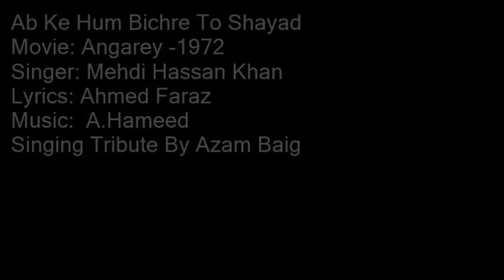Ab Ke Hum Bichre To Shayad By Azam Baig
A Very Loving Tribute to The Greatest Mehdi Hassan Khan Singing By Azam Baig
Movie: Angarey -1972
Singer: Mehdi Hassan Khan
Lyrics: Ahmed Faraz